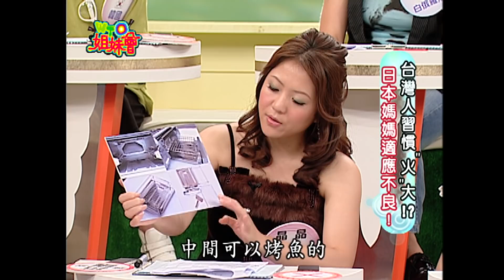台灣絕對買不到 超好用家鄉法寶 hometown/daily necessaries 2009-11-18【WTO姐妹會】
WTO姐妹會 151 集
主題：超好用家鄉法寶 台灣絕對買不到
有很多節目的忠實粉絲在留言版說，期待看WTO姊妹們在金鐘獎星光大道上的畫面，可是當天時間掌握沒有控制好，覺得沒看清楚大家盛裝打扮模樣，為了回饋觀眾的要求我們特別請她們再穿上當天的禮服…
新住民：ZUZU、Christina、歐陽姍、潘蜜拉、晶晶、EWA、安娜、Lupita
來賓：夏克立、岳庭、林龍